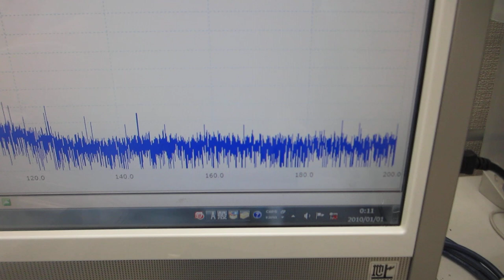６００ＭＨｚ以上の超音波伝搬状態を可能にする超音波発振制御プローブーー超音波の伝搬状態を調整する技術ーー（超音波システム研究所）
２台のファンクションジェネレータの利用技術